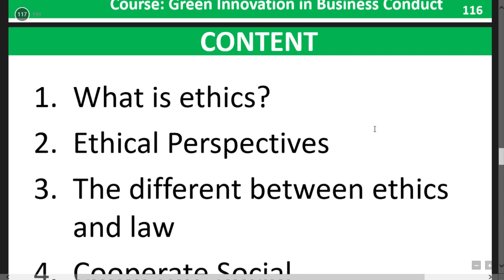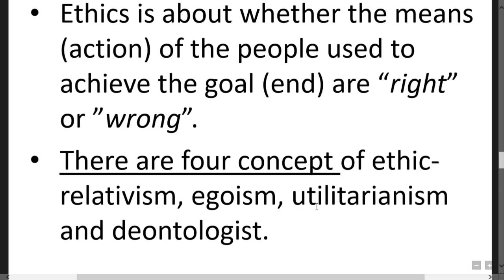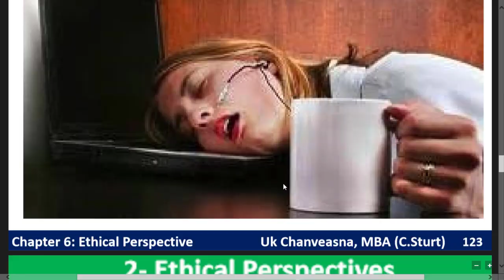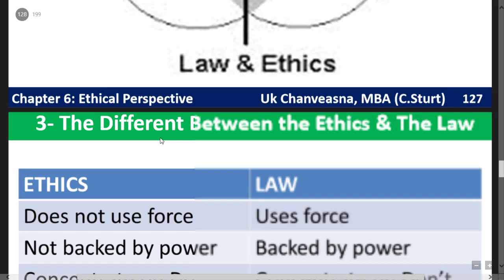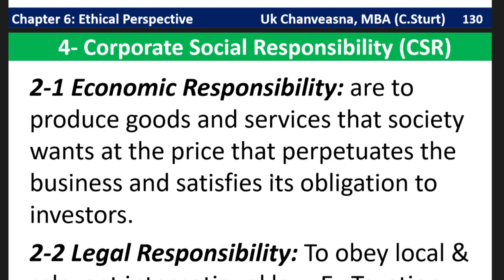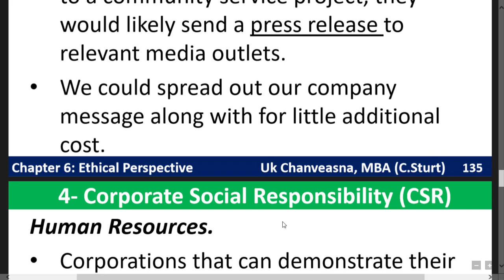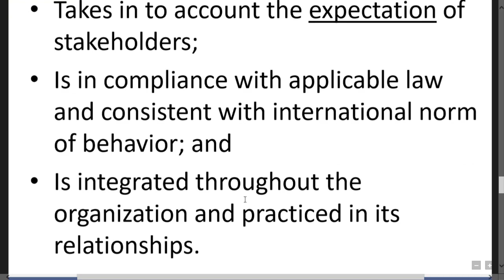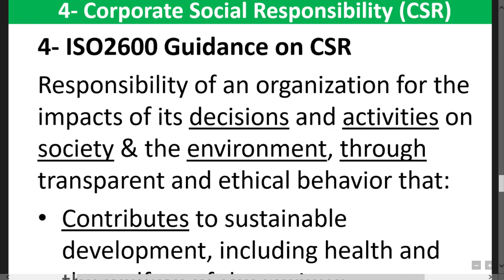GIBC| Chapter 6: Ethical Perspectives